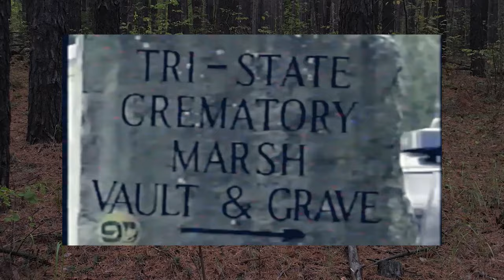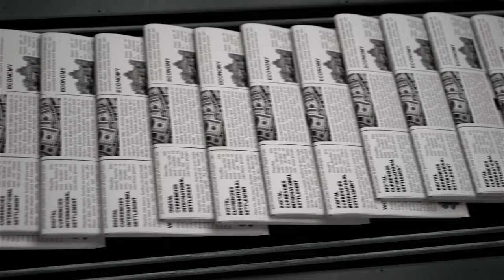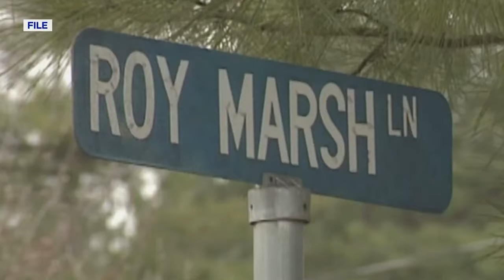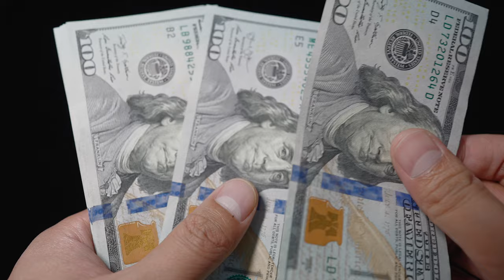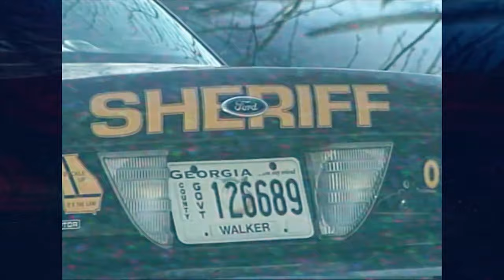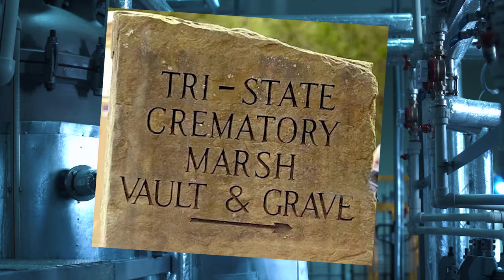Największy Krematoryjny SKANDAL | Tri-State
0:00 | Wstęp
0:42 | Krematorium
1:50 | Ray Brent Marsh i Odkrycia
4:45 | Cała prawda
7:54 | Co dalej?
8:37 | Wnioski i zakończenie

@AskAMortician – CREMATORY SCANDAL THAT CHANGED THE DEATH INDUSTRY
@diretrip – 350 Corpses Stashed and Tossed - The Tri-State Crematory Scandal
@TheDamGuide – Tri State Crematory Scandal: Over 350 Bodies Abandoned Here!!
@DreadCentral – The Tri-State Crematory Scandal | DREAD: The Unsolved